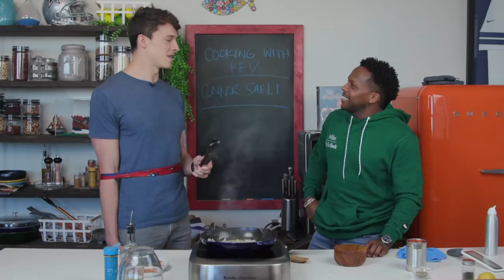Cooking with Kev Ep 2 - Bachelor Meal Mediterranean Salmon with Connor Saeli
Today I cook up a meal fit for a bachelor or bachelorette with Connor Saeli.

►GET MY NEW ANDROID APP NOW
Fit Men Cook Android app:

Camera:
• Sony a7 s2
• Produced by: me, FitMenCook :)

Vlogging Camera:
• Sony RX100 M5